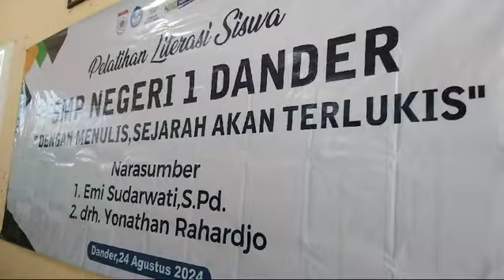Pelatihan Menulis Kisah Inspiratif di SMPN 1 Dander Bersama Bu Emi dan Bapak Yonathan Rahardjo